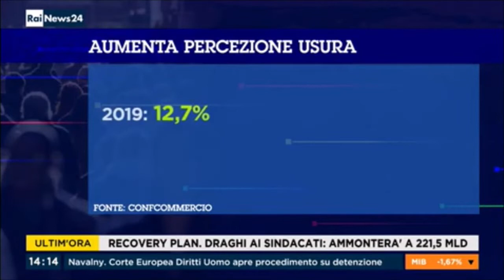Giornata della legalità: studio Confcommercio su rischio usura per le imprese